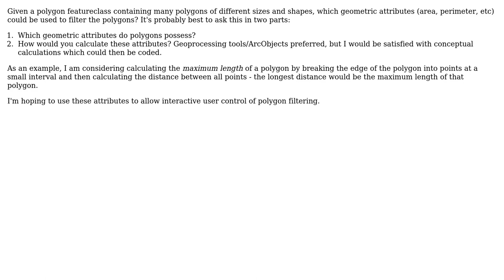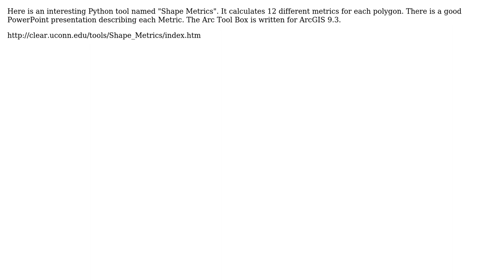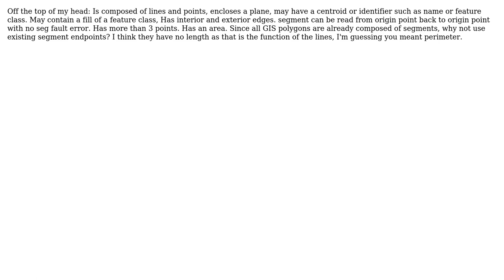GIS: Filtering features using geometric attributes of polygons in ArcGIS Desktop? (4 Solutions!!)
GIS: Filtering features using geometric attributes of polygons in ArcGIS Desktop?

With thanks & praise to God, and with thanks to the many people who have made this project possible! | Content (except music & images) licensed under CC BY-SA | Music | Images & others | With thanks to user Radar user PolyGeo user lewis user klewis user crld user AnserGIS and the Stack Exchange Network Trademarks are property of their respective owners. You are responsible for your own actions.